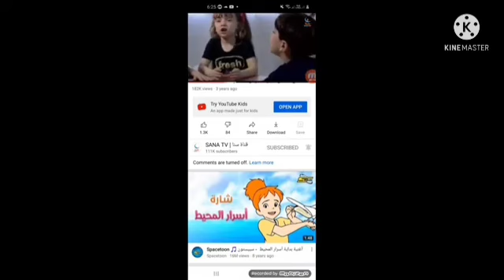1 March 2022